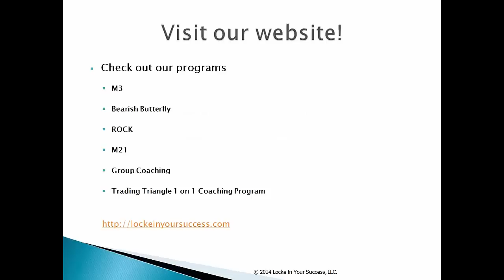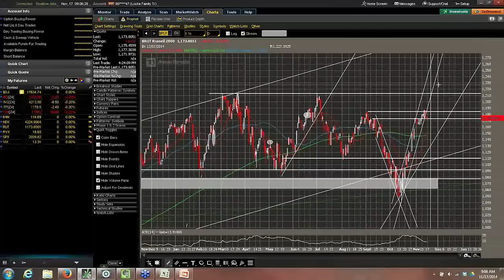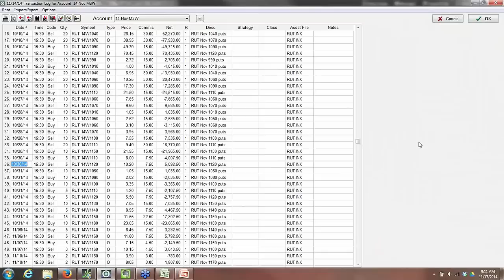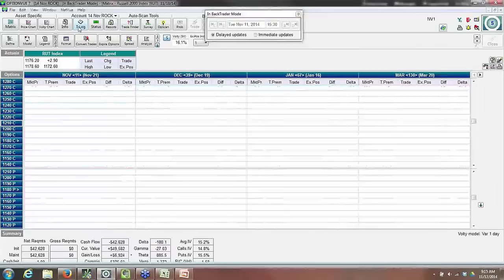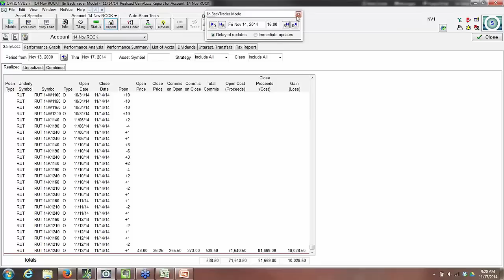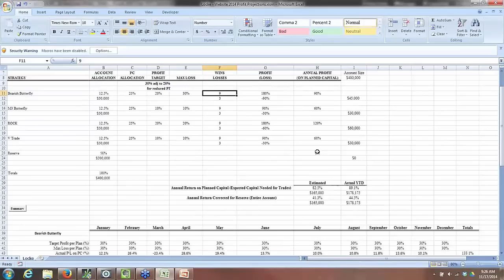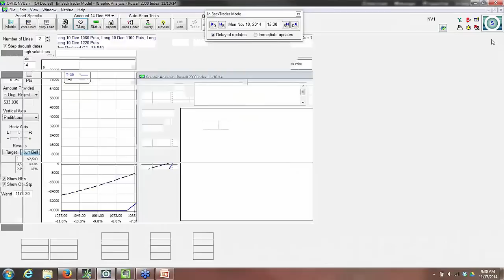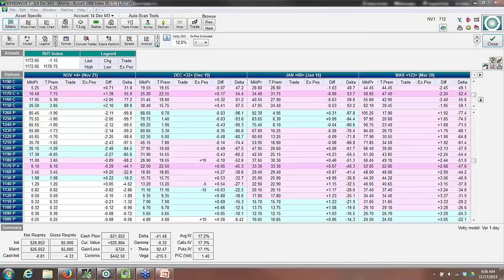Options Trading for Income with John Locke for November 17, 2014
A great way to improve your trading results is by keeping up to date with the latest trading techniques and current market conditions!
Click HERE and join me every Monday at 9 AM EST for our free “Options Trading for Income” Webinars! Where you get expert analysis of the markets and the opportunity to follow along with the best options trading strategies in the business.
Experience two free group mentoring sessions!
Learn to trade the M3, Bearish Butterfly and ROCK trading systems!